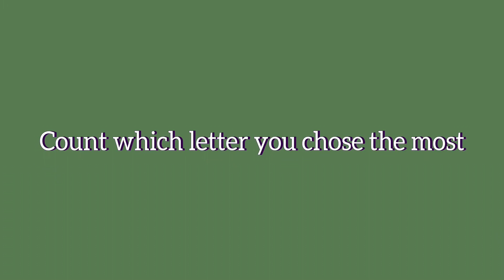Choose Your Aesthetic Reality | find your core.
Hey besties💋

Thank you so much for 5 K views on the 1st video of the channel
I lost access to my account but we back!
Will be posting more💕thank you for all the support